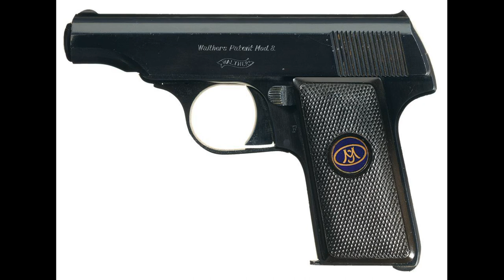Firearms Field Strip - 500k Views Thanks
Disassemble/reassemble firearms, duly legalised under current laws, in an informational and educational purpose.  Some guns were not initially fully functional and, as result, sometimes becomes more difficult to operate, even after cleaned, lubricated and tested by myself.
All videos are made by a smartphone. I would also point out that the ones made with kraft paper (brown) background,  which I'm now replacing, has some flaws in initial security procedures. I offer my apologies for that. However, all weapons are checked by myself before each video.
Suggestions for better procedures are welcome.

WARNING: Always observe strictly all safety procedures when handling and carry any kind of firearms or ammunitions.

Credits for Youtube edition and production videos:

Bibliographic and websites references
Youtube Creators Studio